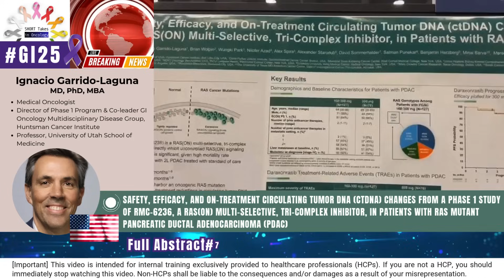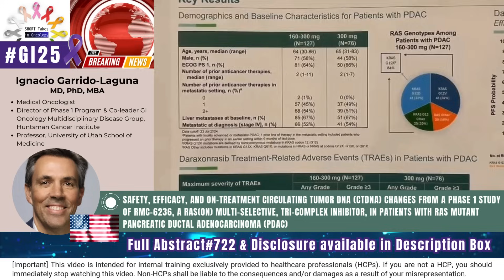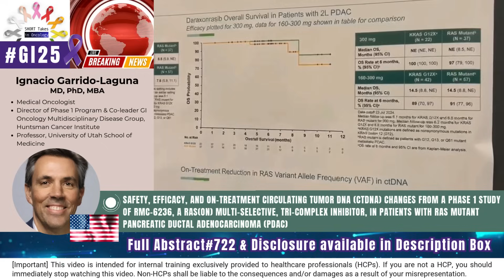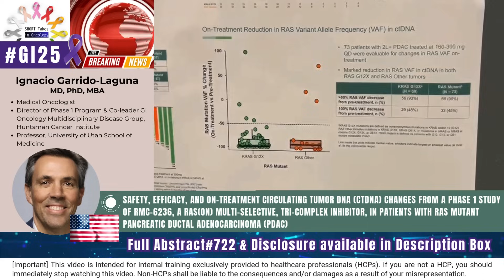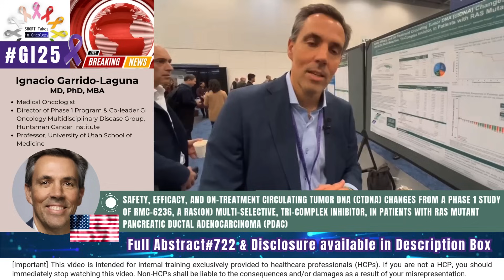Ignacio Garrido-Laguna-GI25 Breaking Results of RMC- 6236 in RAS Mutant PDAC (Phase 1)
on ASCO-GI website.
on ASCO-GI website.

[Chapters]
00:07 – Video abstract#722 presentation by Ignacio Garrido-Laguna (US)
04:27 – Invitation for Questions
04:36 – Video abstract#724 presentation by Alex I Spira (US)

[Q&A] If you have any interesting comments, please post them in the comment box below. The expert(s) will reply, and the “Short Takes in Oncology Channel” secretariat will post their feedback on their behalf.

to access our video library. Join tens of thousands of healthcare peers worldwide to watch, share, and promote your papers, cases, and conference announcements. At P2P, you're both a spectator and a contributor.